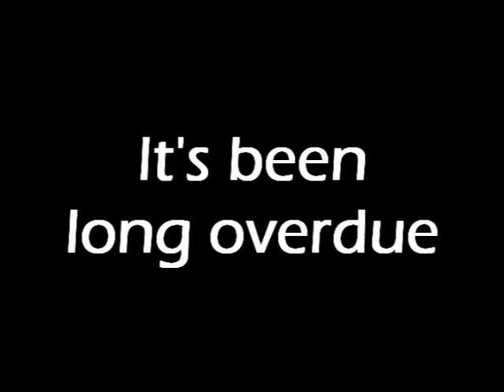SilverXBulle vs. Masama - A Rumble Fighter 1v1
My brotha Silver and I had a match for rankup in the guild. What a massacre! XD

He totally went easy on me during Round 3 though, what a nice guy. lol

Lol @ LunaticOne and Sketchbook who were tooling around in the background.